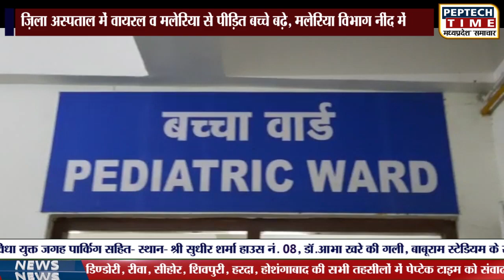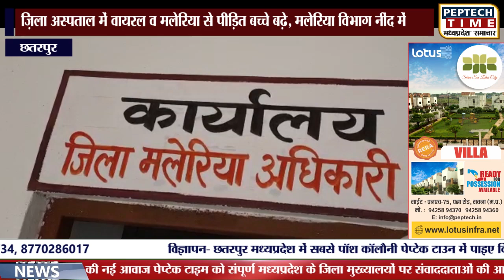छतरपुर- ज़िला अस्पताल में वायरल व मलेरिया से पीड़ित बच्चे बढ़े, मलेरिया विभाग नींद में